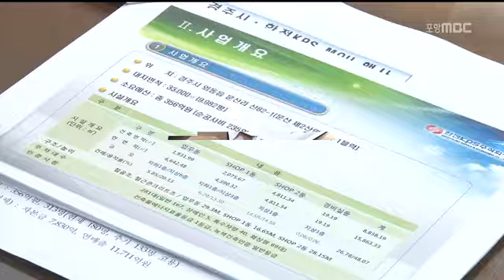[포항MBC뉴스]울진 3개 마을, '자연생태 우수'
울진 3개 마을, '자연생태 우수'